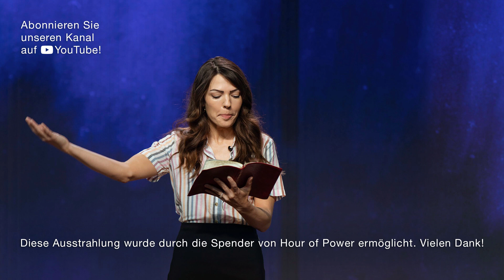Lukas 17,11-19 gelesen von Hannah Schuller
Hören Sie in Vorbereitung auf die Predigt „Fokus auf Gott: Hoffnung!“ von Bobby Schuller Verse aus Lukas 17,11-19.

Samstag             06:00 Uhr auf TELE 5 (Wiederholung vom vorigen Sonntag)
Samstag             13:00 Uhr auf Bibel TV (Wiederholung vom vorigen Sonntag)
Samstag             18:00 Uhr auf TBN (englisches Original)
Dienstag             01:30 Uhr auf Bibel TV (Wiederholung vom vorigen Sonntag)